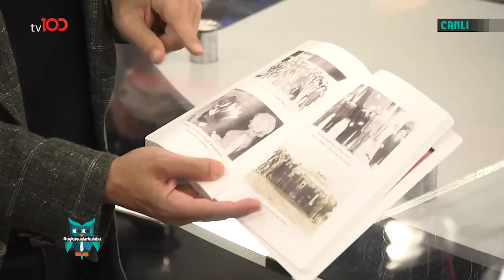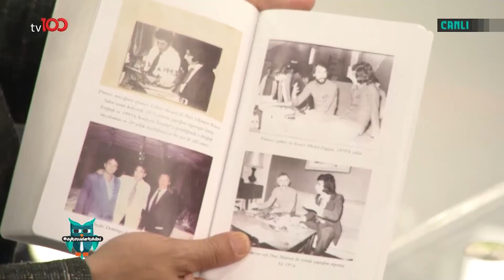Ahmet San'ın Kitabındaki Gür Saçlı Fotoğrafı | Okan Bayülgen ile Uykusuzlar Kulübü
Ahmet San'ın kitabındaki gençlik fotoğrafı. "peruk mu takıyorsun burada?"